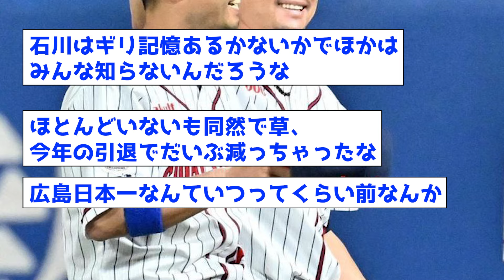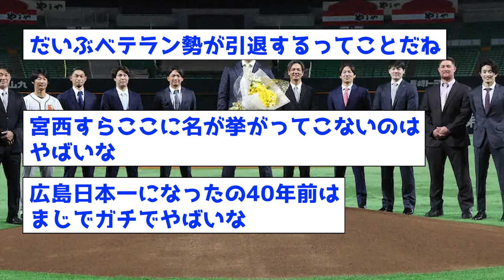【衝撃】広島が最後に日本一になった当時を経験した現役選手一覧がこちらww【なんJ反応集】